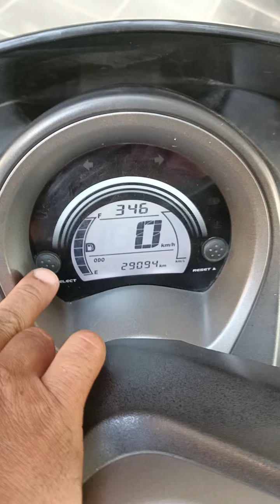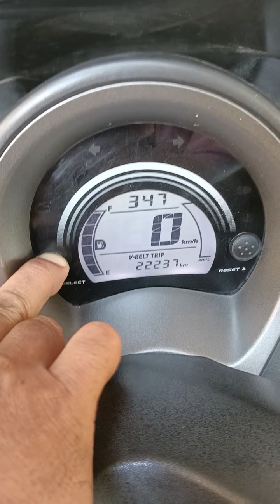Reset oil N-Max | oil berkedip | Setelah mengganti Oli